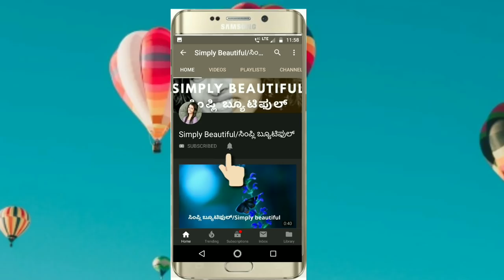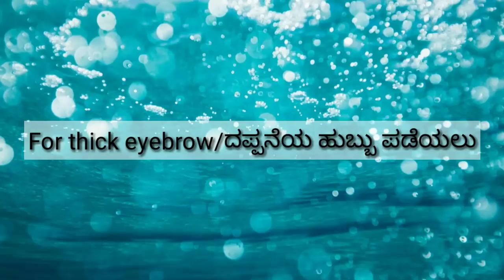ವಿಟಮಿನ್ ಈ ಟ್ಯಾಬ್ಲೆಟ್ ಉಪಯೋಗಗಳು | How to Use Vitamin E Capsules for Skin and Hair Care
This video is about how to use vitamin e capsules for skin and hair.
please please don't use all the method the same day and same time.

ಈ ವಿಡಿಯೋ ಅಲ್ಲಿ ಹೇಗೆಲ್ಲಾ ವಿಟಮಿನ್ e ಟ್ಯಾಬ್ಲೆಟ್ ನಾ ಸ್ಕಿನ್ ಗೆ ಮತ್ತು ಹೇರ್ ಗೆ ಯೂಸ್ ಮಾಡೋದು ಅಂತ ತಿಳಿಸಿ ಕೊಟ್ಟಿದೀನಿ. ದಯವಿಟ್ಟು ಒಂದೇ ದಿನದಲ್ಲಿ ಒಂದೇ ಟೈಮ್ ಅಲ್ಲಿ ತಿಳಿಸಿ ಕೊಟ್ಟ ಎಲ್ಲ ವಿಧಾನಗಳನ್ನ ಮಾಡಬೇಡಿ.

Hi Everyone,